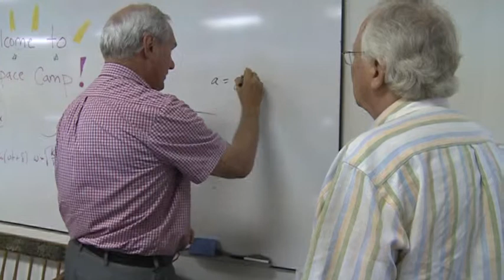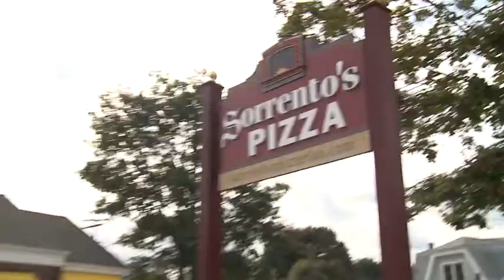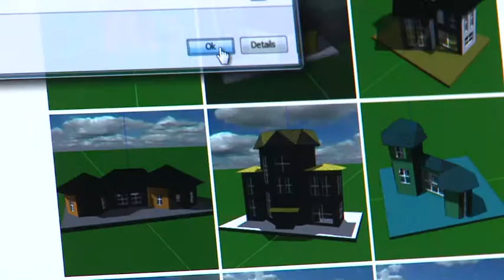Concord Consortium - it's a great place to work!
We're a nonprofit educational research and development organization based in Concord, Massachusetts. Our pioneering work brings the promise of technology into a reality for education in science, math and engineering.

We imagine a deeply digital future, where teaching and learning seamlessly incorporate the best features of digital technology to dramatically improve education.